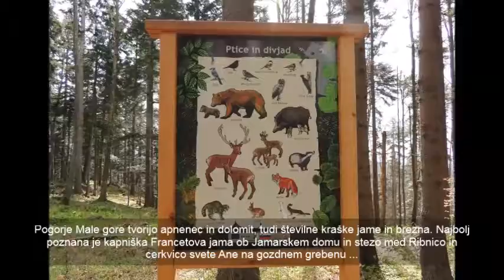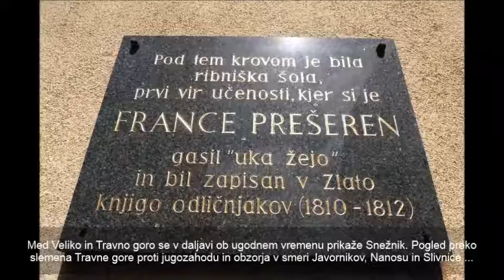Stene Svete Ane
Pogorje poraščene Male gore se dviguje med Dobrepoljsko in Struško dolino severovzhodno, ter Ribniško dolino in Kočevskim poljem na južnem predelu severozahodno se preko nižjega hribovja spušča med Velikimi Laščami in Ortnekom ...